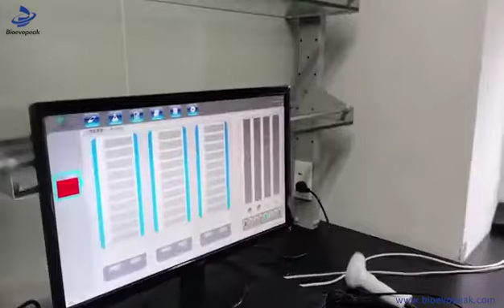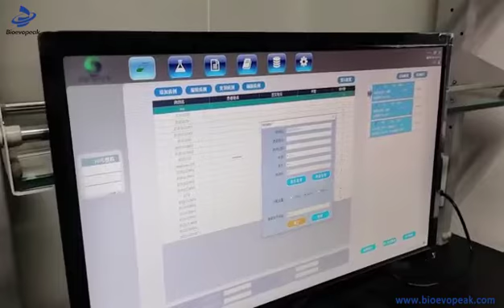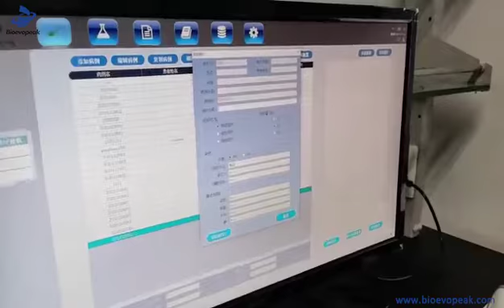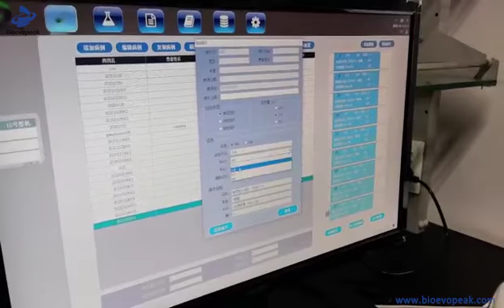Full Automatic Immunohistochemistry Stainer, IHCS-A30（part 1）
Benchtop type
Application: IHC Single Staining/CISH (EBER)
Run Time(full slide load): 3~4 hours/user defined
Throughput: 3 independent slider frame, 30 slides loaded at the same time
Capacity of Reagent Tube: 7ml and 30 ml